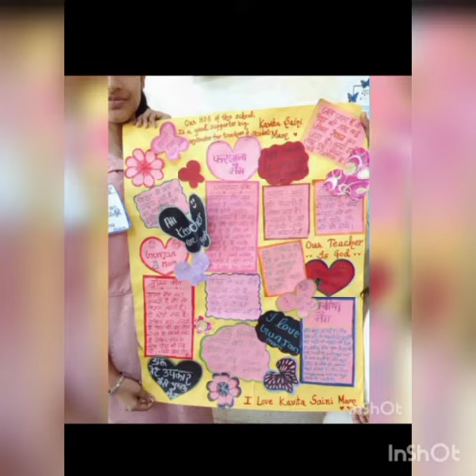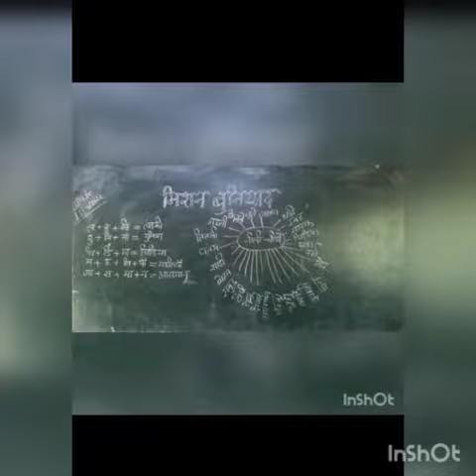mission buniyad activities my lovely students ZAK study planet #